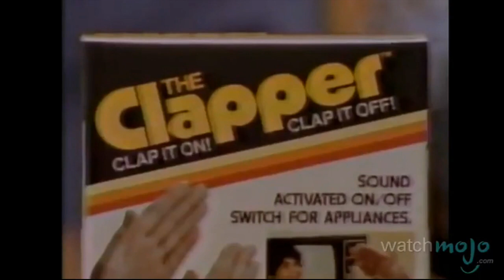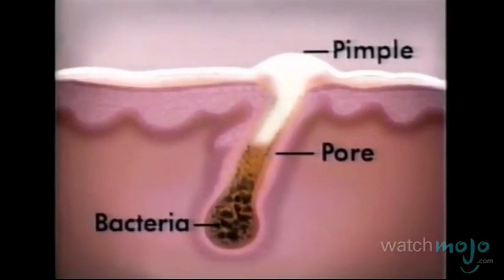Best Infomercials Ever